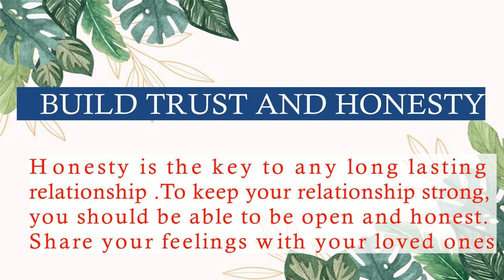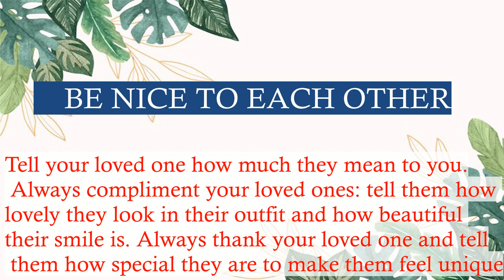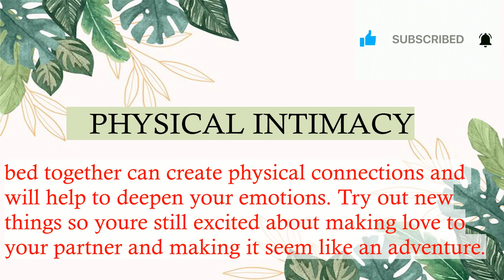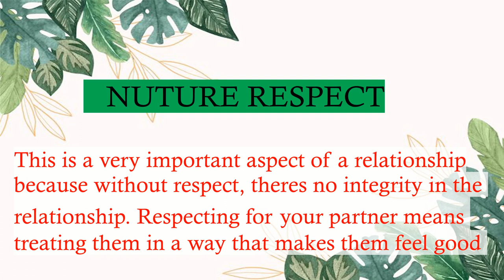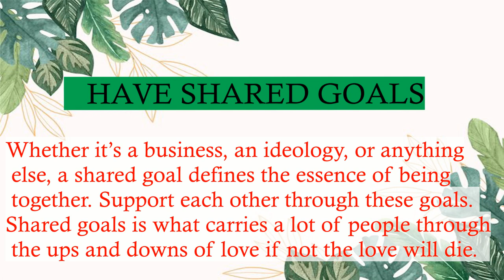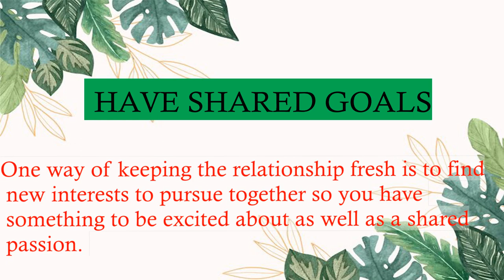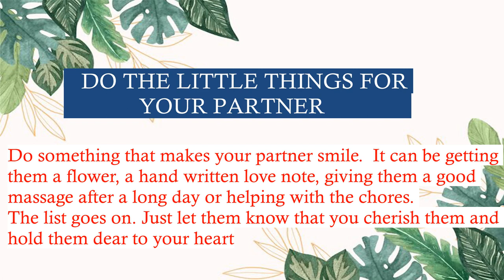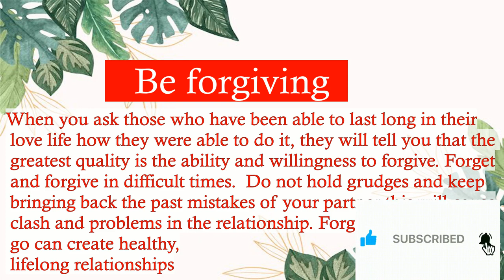HOW TO MAKE LOVE LAST FOREVER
Learn how to have a long lasting relationship